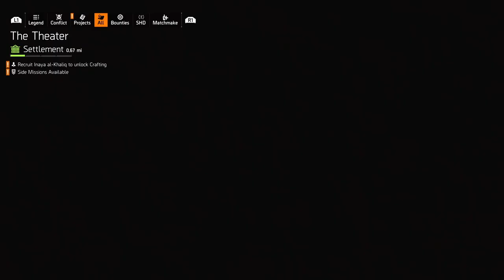The Division 2 Hardcore Mode: Season 2 - Episode 4: 2024 (No Commentary🎤).